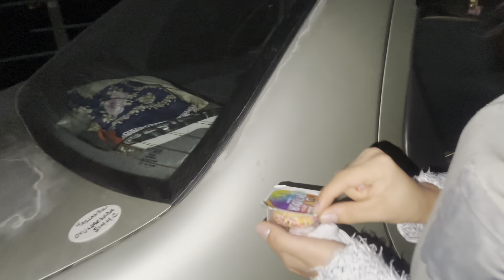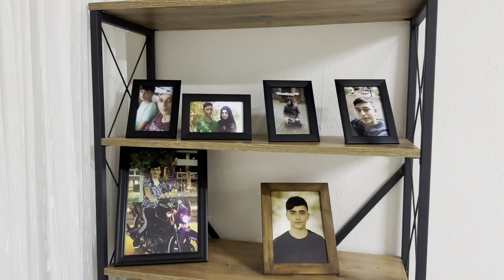Ebru’ya doğum günü süprizi#doğumgünü#suprise#supper#mutluluk#aile#family#köy#almanya#türkiye#keşfet